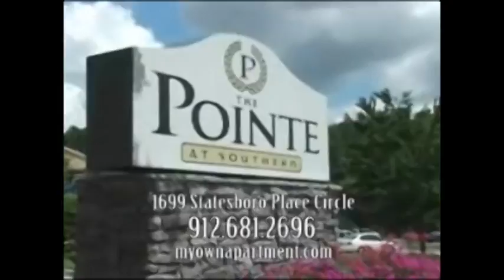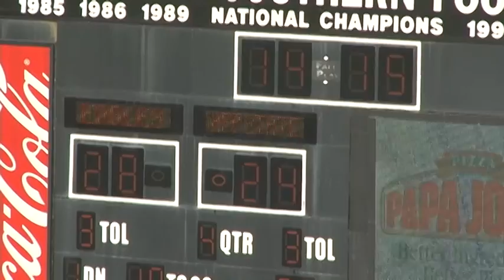GSU vs App State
GSU's 31-28 loss to Appalachian State